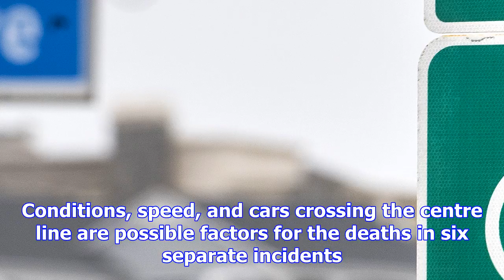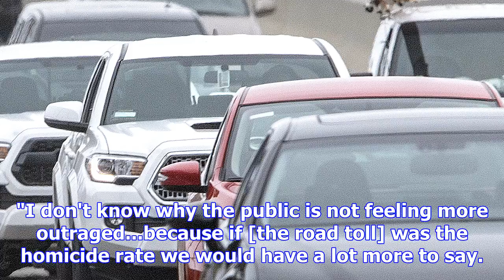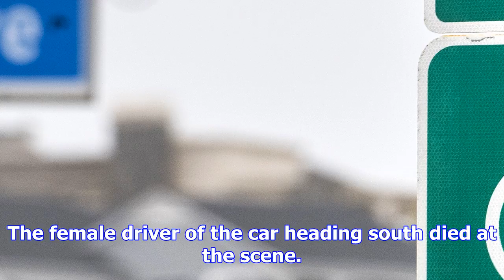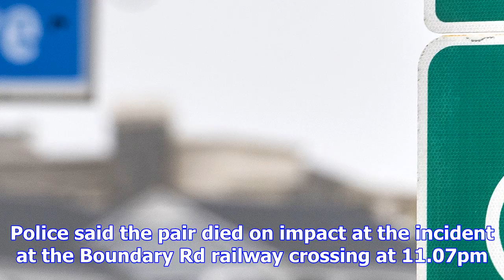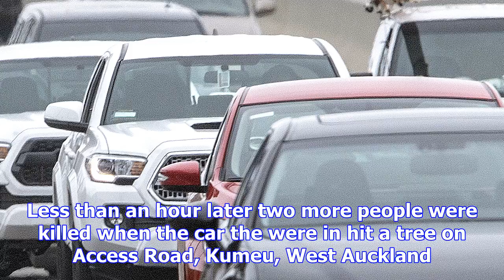Dangerously close to last year's road toll - with two months to spare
Eight dead in nine hours as road toll closes in on last year’s total. Kiwi drivers are hurtling towa...